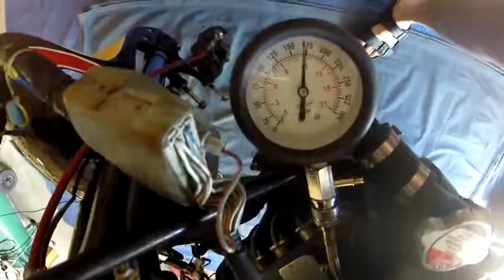2016 07 24a Test Compressions 2eme moteur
Hors Sujet:
C'est pour avoir un point de comparaison sur moteur chaud et en bonne santé.
Nota: penser à ouvrir la poignée en grand (bougies débranchées biensûr). papillons fermés, ça plafonne à 9bars. gaz en grand, ça monte à 12. C'est ce qu'on voit sur les 4 mesures